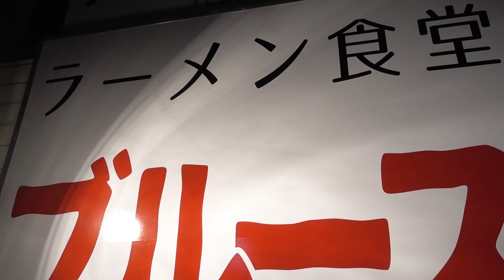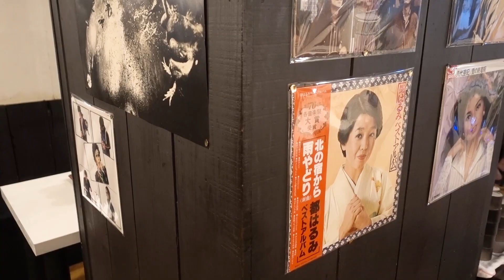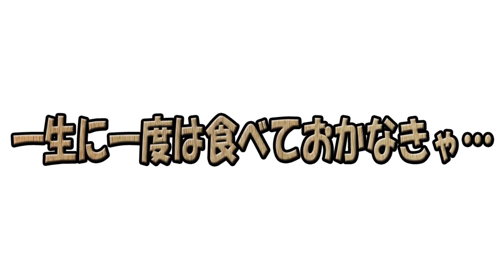【ブルース】あのお店が現在（いま）…無骨な新店舗は個性的なスープだった！【中野】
本日は…オープンしたばかり！「ブルース」さんに行ってまいりましたぁっ！
果たして…？
■ブルース さん
恐らくこの辺です。

作詞　竹永
作曲　構成作家　平島太郎